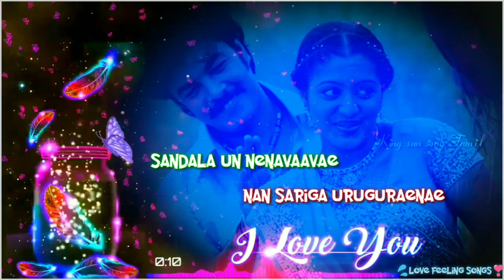ponaa varuveero vandhaa iruppeero | what's up status today Trending Tamil | Tamil love Hits today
Free 💰 money friends

King sun song Tamil

        🎧New editing songs
        🚨New movie song Tamil
        📹New affect song Tamil

Kadhal Kavithaigal Tamil lyrics

Here most of the Kadhal Kavithai are in Tamil words. Kadhal Kavithai in Tamil words will be really good words read and hear since it is in own language. Most of the people like to write Kadhal Kavithai in Tamil words only. Just because most of the people like to read Kadhal Kavithai in Tamil words. Kadhal Kavithai in Tamil words will generally express the complete love and it creates some magic in the heart. We can also say Kadhal Kavithai in Tamil words as Kadhal Kavithai in Tamil font.

Kadhal Kavithaigal Tamil lyrics can be differentiated into two categories. One is writing our own Kadhal Kavithaigal Tamil lyrics and own is taking few of the Kadhal Kavithaigal Tamil lyrics from famous Tamil songs. Here we have both the version and the Kadhal Kavithaigal Tamil lyrics will definitely touch the heart of your loved one.

my channel support your love success

             Thank you for reading friend

                   U like this Kavithai

            Share   and    comment YouTube

                   நன்றி இது உங்கள் நண்பன் king sun song Tamil YouTube love support
 Media
              Get free notifications